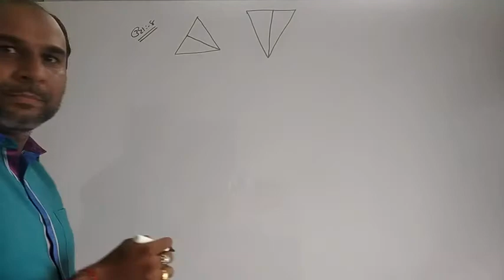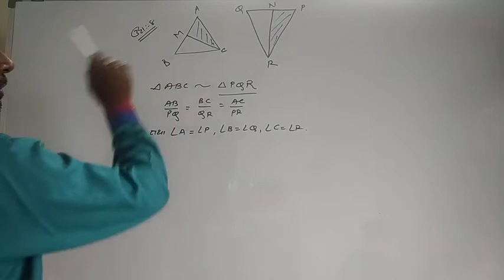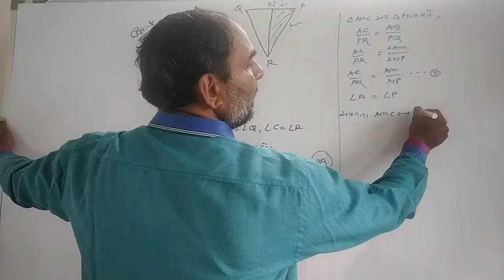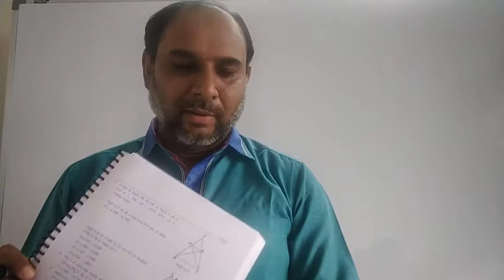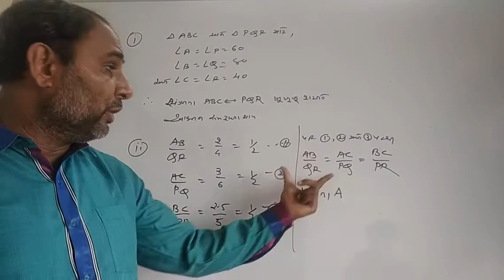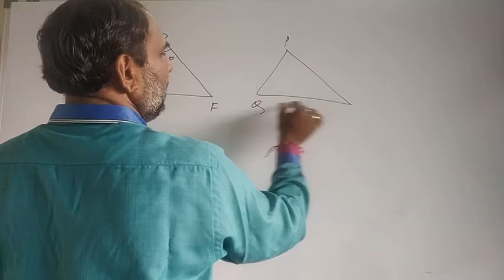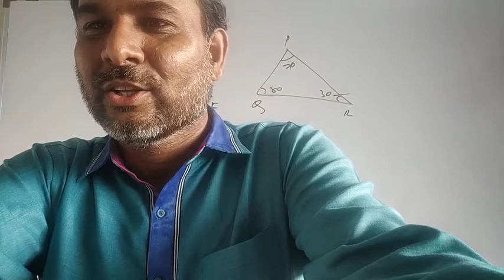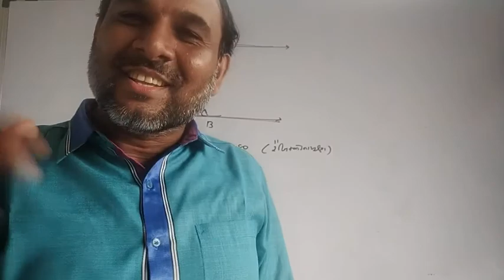ધોરણ 10 ગણિત પ્રકરણ 6 ભાગ 6